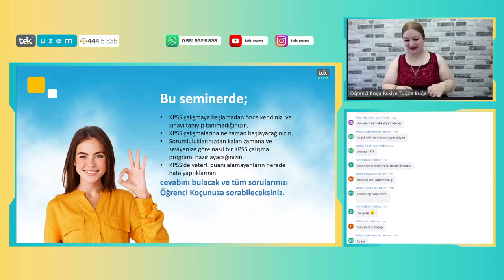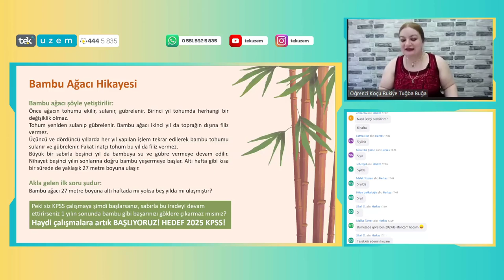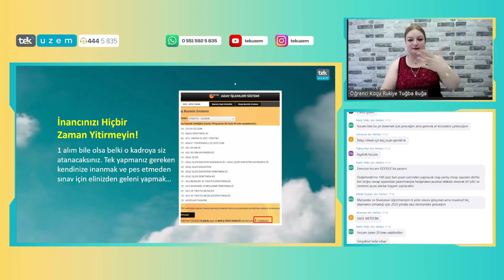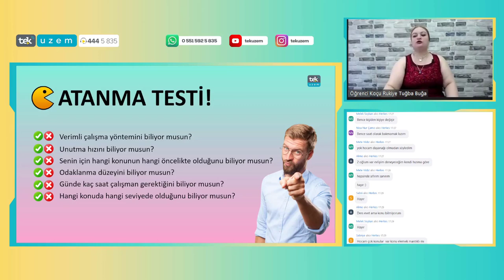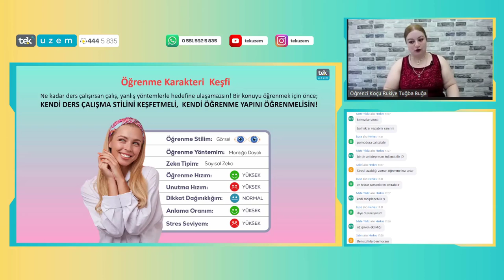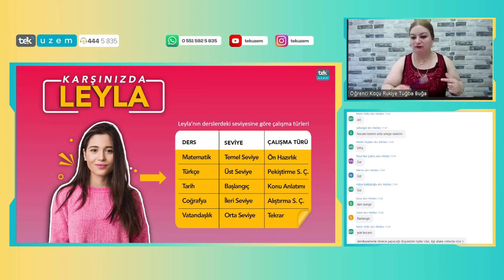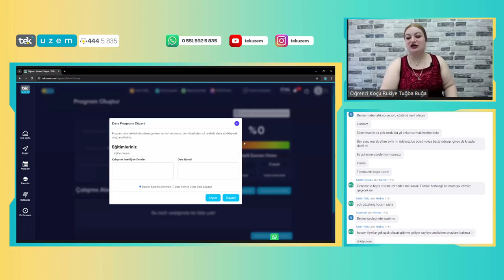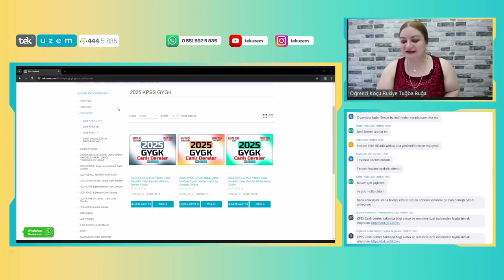2025 KPSS Hazırlığına Ne Zaman Başlamalısın?